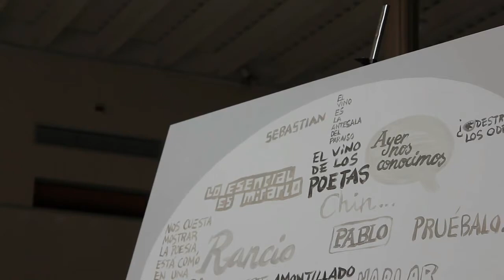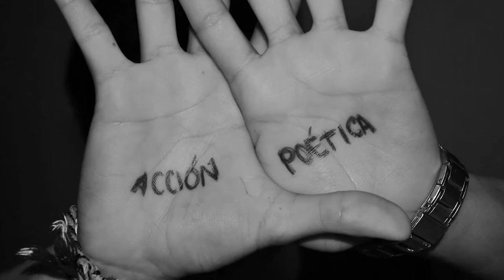Celebración, Pablo García Casado: El inquilino #119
Grabación inédita del Capítulo 2 "Amontillado! de Las Palabras del Vino, una acción de Ciudad Creativa para Eutopía 2013.